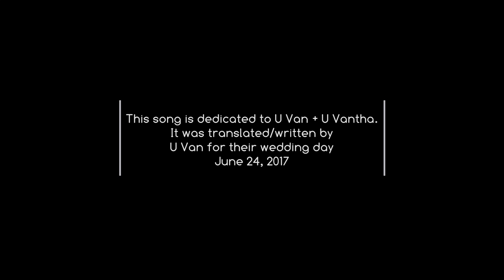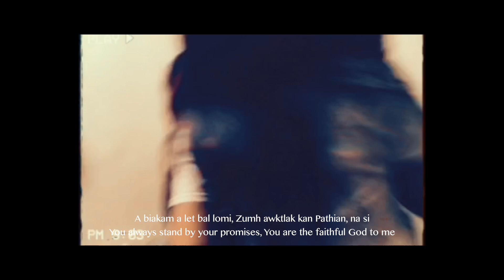Elena HT Par - Kan Hruai Ko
Kan Hruai Ko

Hlasatu:           Elena HT Par
Hla Lettu:        Pastor Van Lian Ceu
Video Editor:  RINOZ
Mixing:            Xola

The melody was originally from “carry me - kristene dimarco”

Lyric

V1.
Thazaang der in, ka um caan ah
In the moments where I'm weakest
Ahodah kei ka ngeih?
Whom shall i run to?
A biakam a fek pengmi Bawipa
You are faithful as You said You'd be

Tih phannak in, ka khah caan ah
In the moments where I’m of fear
Muihnak nih a ka zelh
And the darkness overwhelms me
Van lei ka hun cuanh than i
I lift my eyes to heaven
Na aw fiang tein ka hngalh
And Your voice is all I hear

Cho:
Kan hruai ko, Meialh chungin
Carry me, through the fire
Kan hruai ko, Lawmhnak ah
Carry me, into joy
Kan hruai ko, Thihnak chungin
Carry me, through the valley
Kan hruai ko, Nunnak ah
Carry me, into life

V2.
Ka ruahnak le Ka thlarau hi
Even when my strength, and spirit
Zorchuk hna hmanhseh
May seem to fail me now
Na dawtnak nih a ka tem i
But Your love still pursues me
Na biakam cungah ka dir
I will stand on your promises

Cho:
Kan hruai ko, tilet chungin
Carry me, through the storms
Kan hruai ko, daihnak ah
Carry me, into peace

A biakam a let bal lomi
You always stand by your promises
Zumh awktlak kan Pathian, na si
You are the faithful God to me

Bridge:
Zumh in, Um ning
I'm leaning, leaning
Khamhbawi Pathian biakamnak kaa bochan